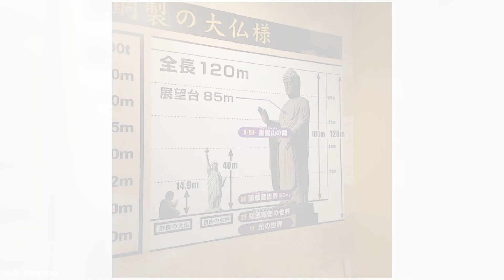Top 10 Tallest Statues in the World !!!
In this video, we're going to be listing the Top 10 tallest statues in the world! From the Statue of Liberty to the Eiffel Tower, these are some of the most impressive and iconic statues in the world.

But be warned, these aren't just your average statues! Each of these statues is taller than anyone else, making them some of the tallest statues in the world! So whether you're looking for an interesting fact to share on social media or just some fun facts to blow your mind, this video is for you!

Welcome to our YouTube channel, where we bring you a fascinating blend of recent discoveries, thrilling space exploration, captivating true stories, invigorating fitness challenges, mind-bending tests and riddles, valuable self-improvement tips, intriguing psychology insights, gadget showcases, fun fact ,and a glimpse into our day-to-day adventures.

Join us on this incredible journey of exploration, growth, and entertainment.